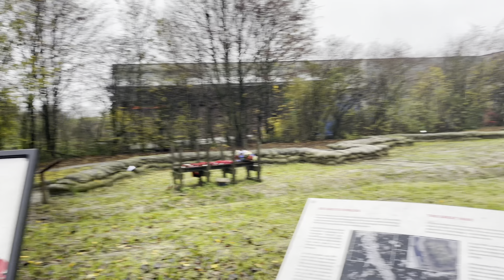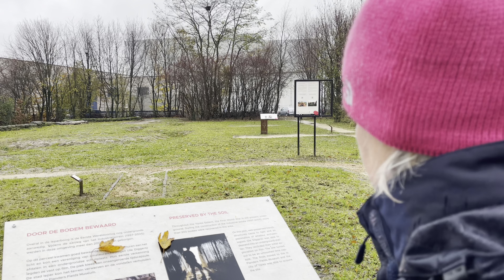Ypres (leper)- The Mening gate and a Haunting Journey Through Yorkshire's Trench Warfare History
Join us on a brief journey through World War I history as we explore the Menin Gate, Yorkshire Trenches, and Essex Farm Cemetery in Ypres (Leper). These sites are all significant locations that played a role in the war, and they offer a unique glimpse into the experiences of the soldiers who fought there.

 Menin Gate

 The Menin Gate is a memorial to the missing soldiers of the British Expeditionary Force who died in World War I. It is a massive structure that dominates the skyline of Ypres, and it is inscribed with the names of over 54,000 soldiers who have no known grave. The Menin Gate is also the site of the Last Post ceremony, which takes place every evening at 8:00 PM.

 Yorkshire Trenches

 The Yorkshire Trenches are a series of preserved trenches that were used by British soldiers during World War I. The trenches are located just outside of Ypres, and they offer a unique opportunity to experience what it was like for soldiers to live and fight in the trenches.

 Essex Farm Cemetery

 Essex Farm Cemetery is a Commonwealth War Graves Commission cemetery that contains the graves of over 12,000 soldiers who died in World War I. The cemetery is located in Ypres, and it is a peaceful and moving place to remember those who lost their lives in the war.

Menin Gate
Yorkshire Trenches
Essex Farm Cemetery
World War I
BelgiumEssex farm cemetery
menin gate ceremony